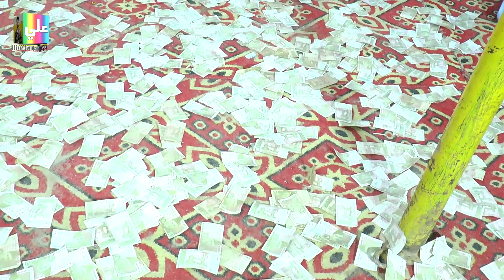Asaan ja kakhe gareebana singer murk mahbob khaskheli new mehfil song